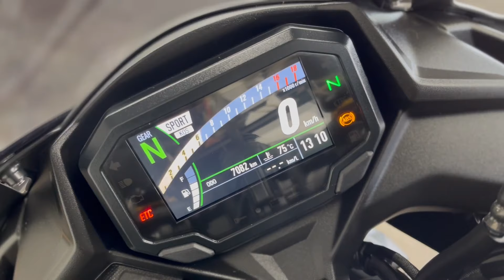カワサキ Kawasaki Ｎｉｎｊａ ＺＸ−４Ｒ ＳＥ エンジン音 ２０２４年モデルSE！マルチバー＆USB装着！！